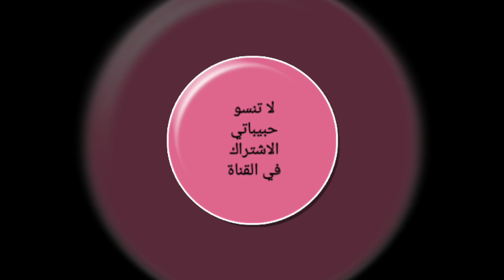اسهل و انجح طريقة لتحضير الكاليط بالعسل les galettes